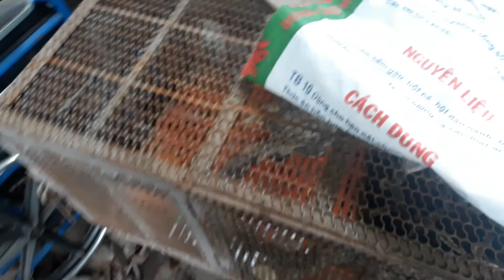Cuộc sống ở quê Và đàng trăn khổng lồ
Xin chào các bạn đã đến với pet việt
Chúc các bạn có những phút giây vui vẻ và bổ ích khi xem clip
Đây là link facebook của mình bạn có thể inbox về các vấn đề thắc mắt khi nuôi nhện